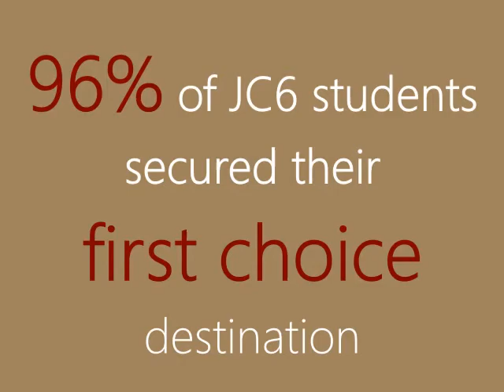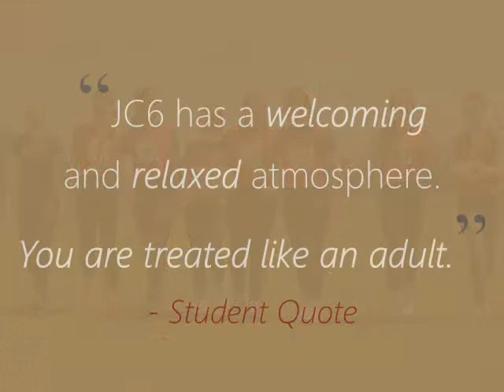Facts About JC6 2021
In 2021...

3 JC6 students were awarded places at Oxford University

96% of JC6 students secured their first choice destination

JC6 students achieved a 100% pass rate in 23 subjects for the fourth year running

...Your Brighter Future Starts at JC6!